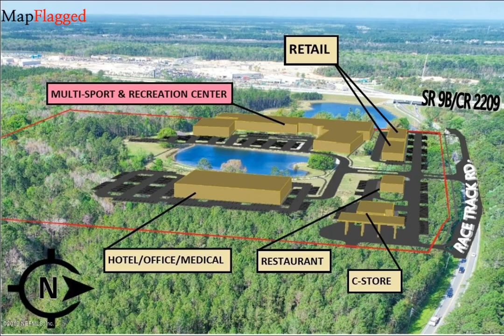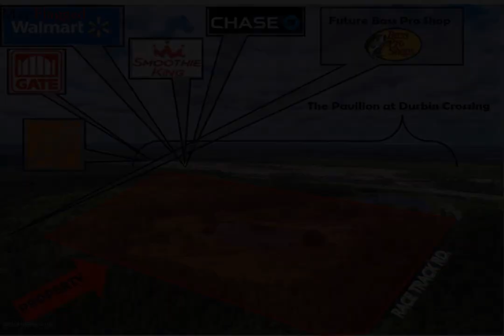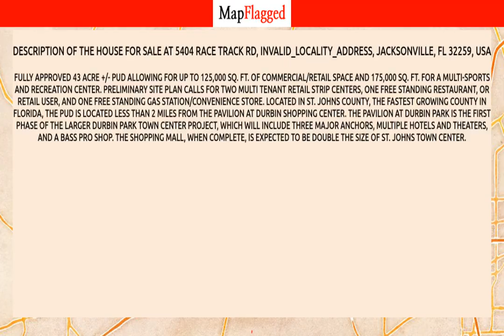FL | Buy house at 5404 RACE TRACK RD, Jacksonville, USA | MapFlagged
Following is the detail of house for sale at 5404  RACE TRACK RD, INVALID_LOCALITY_ADDRESS, Jacksonville, FL 32259, USA:

43 Acres
$8,900,000
Fully approved 43 acre +/- PUD allowing for up to 125,000 Sq. Ft. of     commercial/retail space and 175,000 Sq. Ft. for a multi-sports and recreation center.  Preliminary site plan calls for two multi tenant    retail strip centers, one free standing restaurant, or retail user, and one free standing gas station/convenience store.   Located in St. Johns County, the fastest growing County in  Florida,  the PUD is located less than 2  miles from The Pavilion at Durbin Shopping Center. The Pavilion at Durbin Park is the first phase of the larger Durbin Park Town Center project, which will include three major anchors,         multiple hotels and theaters, and a Bass Pro Shop. The shopping mall, when complete, is expected to be double the size of St. Johns Town     Center.

Nearest Restaurants to this Property:
Treemendous BBQ
Toots Cafe
Everybody's Restaurant

Nearest Train Stations to this Property:
Amtrak-Waldo
Amtrak-Jacksonville
Amtrak-Palatka

Nearest Shopping Malls to this Property:
Normandy Square
Roosevelt Square-North
Oakleaf Commons
Oakleaf Town Center
Oak Hill Village

Nearest Movie Theaters to this Property:
Dunn's Events and Entertainment Rentals
AMC Theatres Orange Park 24
Sun-Ray Cinema
Epic Theatre
Florida Theatre

Nearest Cafes to this Property:
Dunkin'
Starbucks
Trinity Christian Academy

Nearest Airports to this Property:
Hilliard Airpark
Cecil Field

Nearest Stores to this Property:
Amelia Linen and W
Galaxy Discount Beverage
Fouraker General Store
Ron's Fireworks

Nearest Doctors to this Property:
Baker Community Counseling Services
Normandy Pediatrics